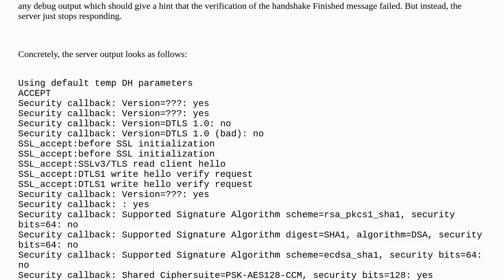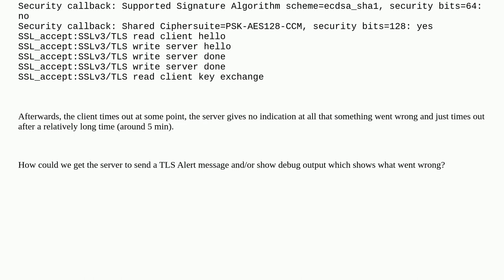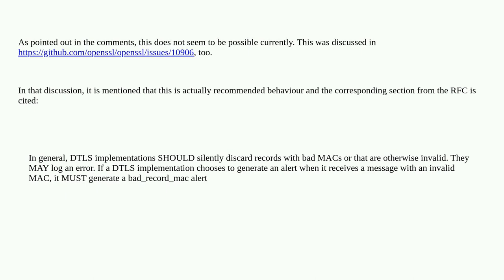Security: How to get debug output from openssl s_server when (PSK-only DTLS) handshake fails?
How to get debug output from openssl s_server when (PSK-only DTLS) handshake fails?

A special thanks goes out to the awesome community

  tls openssl